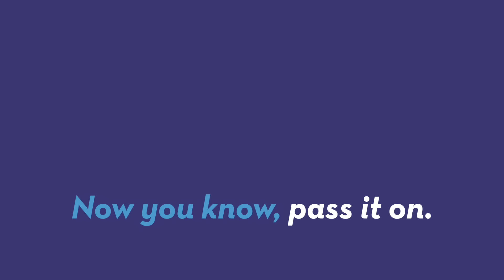Emoji Pool Floats You Can Have Fun With All Summer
Hate that you have to ditch your phone when you're relaxing in the pool? Take your favorite emoji with you on these awesome pool rafts! Sean Dowling (@seandowlingtv) has more.